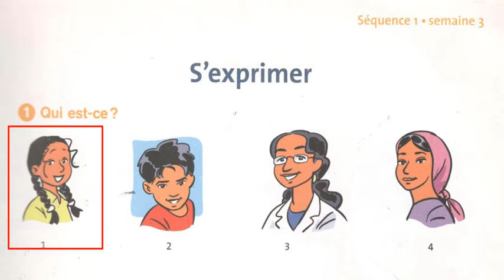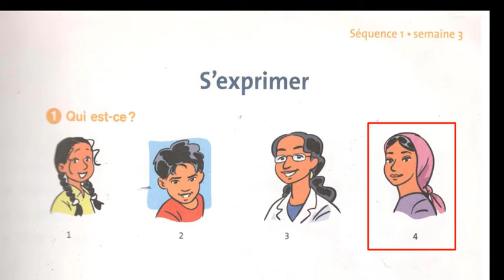EXPRESSION ORALE POUR CP